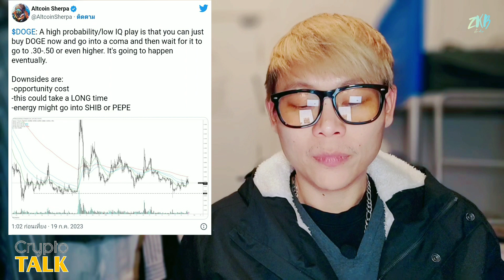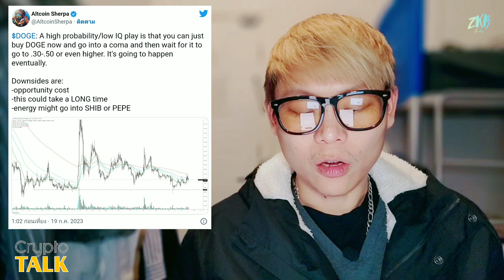Cryptotalk : Dogecoin อาจพุ่งแตะ 17 บาท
อัพเดตข่าวสาร Cryptocurrency ข่าวร้อน ประเด็นดังที่กำลังน่าจับตามอง ติดตามได้ที่นี่ Cryptotalk ทุกวัน เวลา 8.00 น. (ตามเวลาประเทศไทย)
สมัครสมาชิกและเปิดใช้บริการ Exchanges ต่าง ๆ ที่นี่